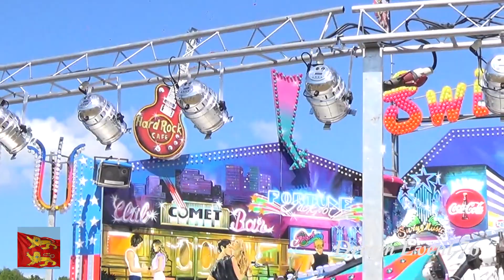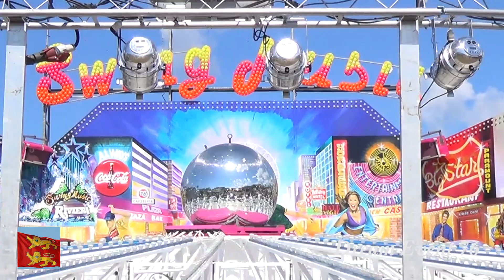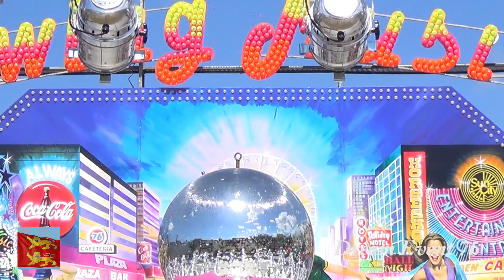Manège Swing Music, fête foraine de Gravenchon 2019 ( 76 )